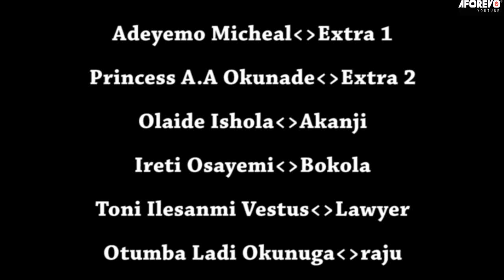Emi Kan : Latest 2024 New Release Yoruba Movie Starring Lateef Adedimeji and others